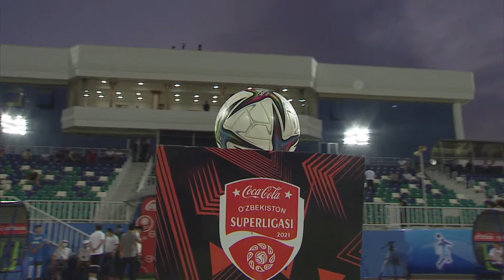Coca-Cola Superliga. 13-tur SO'G'DIYONA — AGMK 0:0